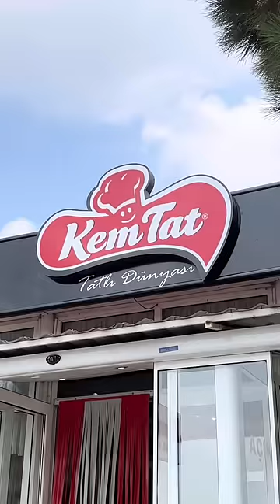Bebekle ilk deniz tatilimiii oha çok heyecanlı 💥❤️🙈 vlog15 ig: elifcmryzg 🤍